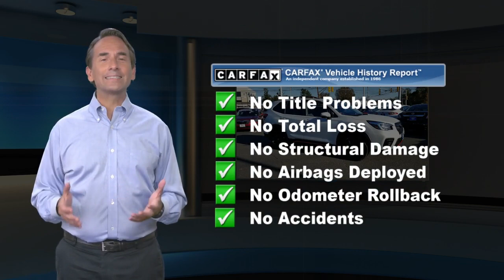Used 2019 Subaru Forester Sport, Tinton Falls, NJ 475172L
World Subaru

Get more for your money, ask about our world VIP program! Recent Arrival!CARFAX One-Owner. Clean CARFAX. 2019 Subaru Forester Sport Nicely equipped with. 26/33 City/Highway MPGAt World Subaru we believe your experience should be fast, fair and simple. We use real market data from credible 3rd parties like Kelly Blue Book so you can get a market proven price and a clear value of what your trade is worth. It's all about transparency, honesty, and integrity so you can purchase with confidence and walk away with a great deal!

[RLVID:7363:11b577de7251c4e7:306a0704ff459197:1]